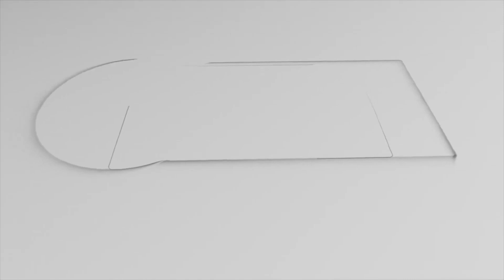கடும் போக்குவரத்து நெரிசலில் அவதிக்குள்ளான பொதுமக்கள் | Sky Gain News